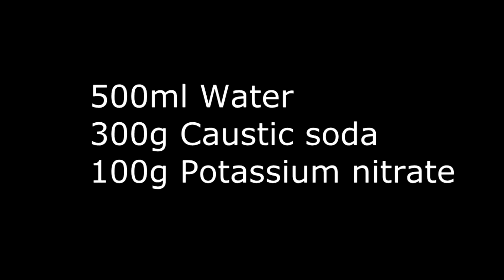How to oxidise a knife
How to put black coat on knife blade